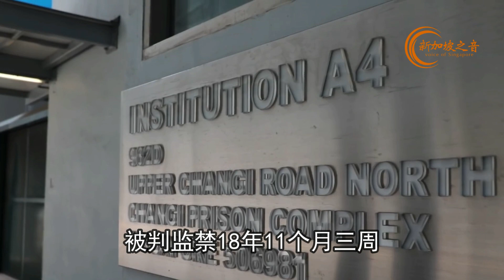青年借驱邪强奸女友人，判监鞭16下。青年追不到22岁的女性朋友，竟自称乩童，以驱邪为由，哄骗强奸对方，被判监禁18年11个月三周，打鞭16下。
青年借驱邪强奸女友人，判监鞭16下。青年追不到22岁的女性朋友，竟自称乩童，以驱邪为由，哄骗强奸对方，被判监禁18年11个月三周，打鞭16下。鞭刑